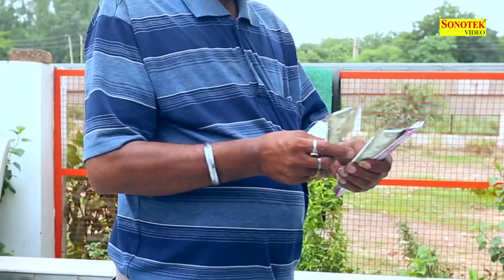Bhole Ki Boli || Ramesh Sohlot, Jeet, Jk || Latest Bhole Song 2018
Title Song :- Bhole Ki Boli
Album : -Bhole Ki Boli
Singer - Jeet
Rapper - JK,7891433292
Artist - Ramesh Sohlo
Lyrics - JK
Editor - Mukesh Nandal
Director - Ramesh Sohlot